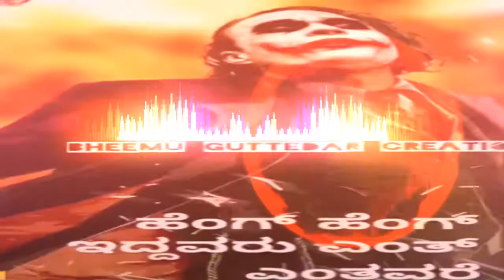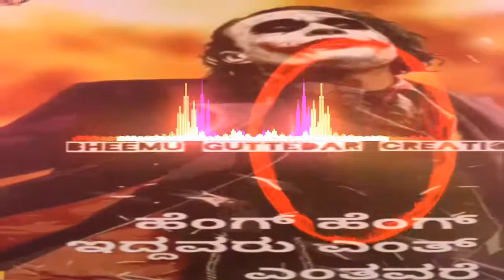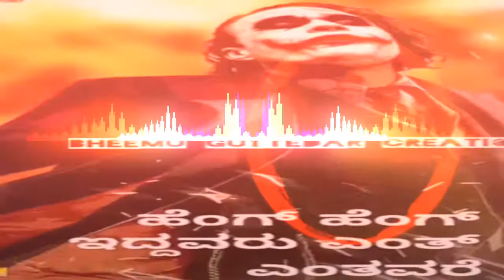Dheeme Dheeme FullSong By Likith Shetty